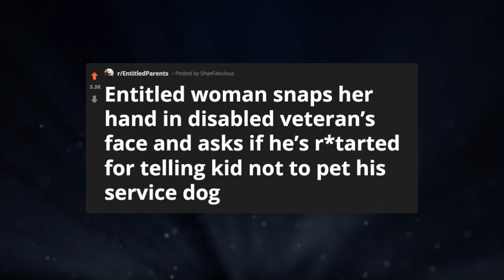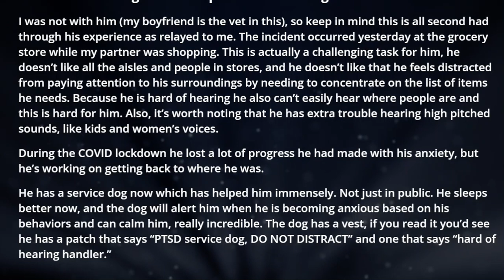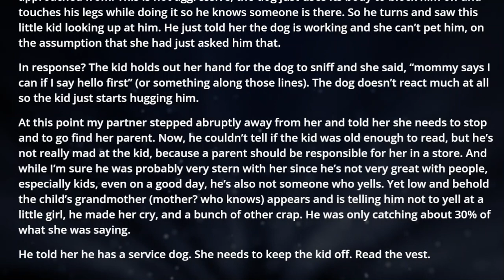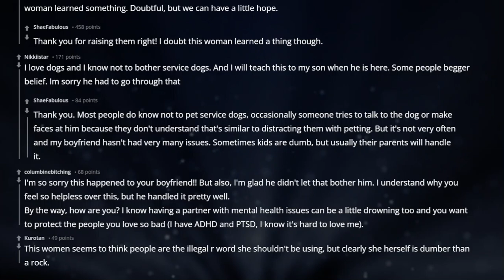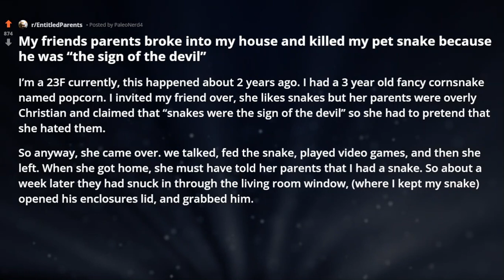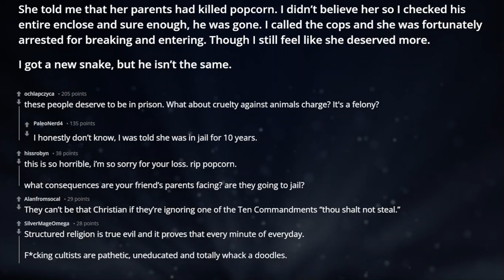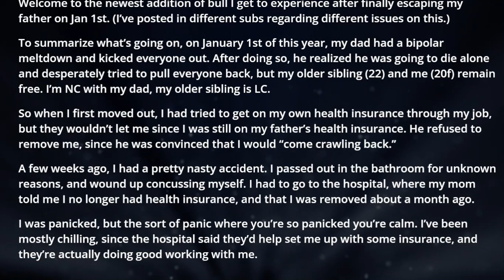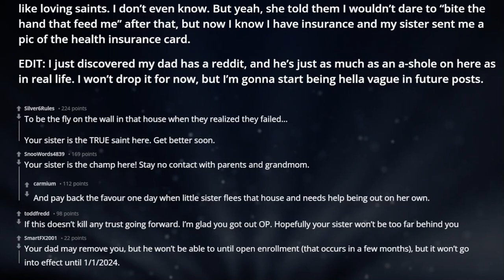r/EntitledParents Entitled woman snaps her hand in disabled veteran’s face reddit stories